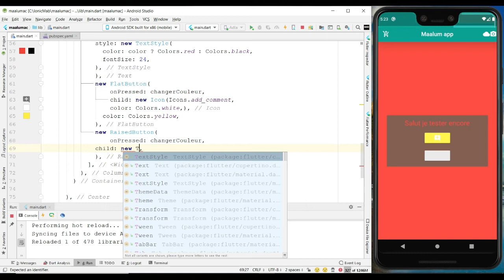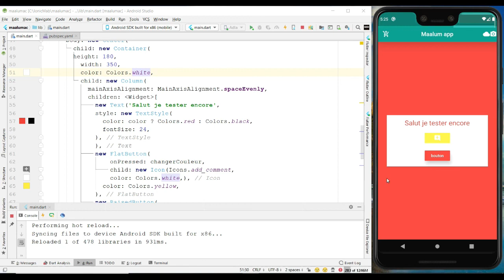Comment débuter avec Flutter # 13 RaisButton